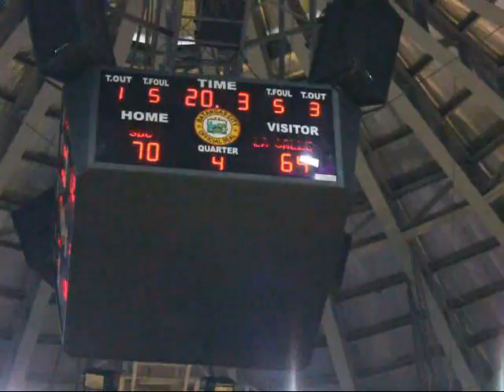SBC vs LA SALLE